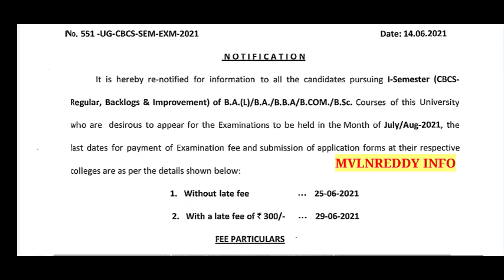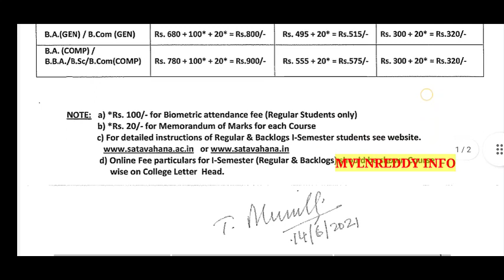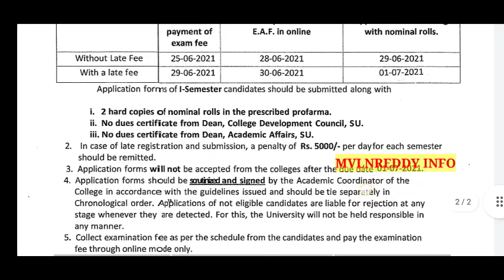SATAVAHANA UNIVERSITY Degree Exams Notification Released//SU Degree 2021 Exam Updates//Mvlnreddy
Satavahana University Degree 1st Sem Notification July/August 2021.

SU University Degree 1st Sem Notification July/August 2021 For BA, B.SC, B.Com Courses..

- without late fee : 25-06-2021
- with a late fee of Rs.300/- : 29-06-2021

Stay Home 🏘️
                          stay safe 🙏